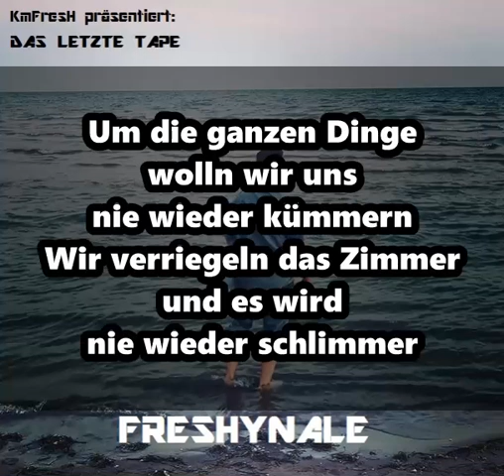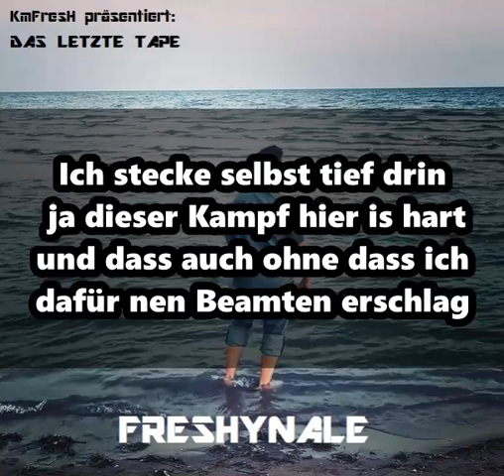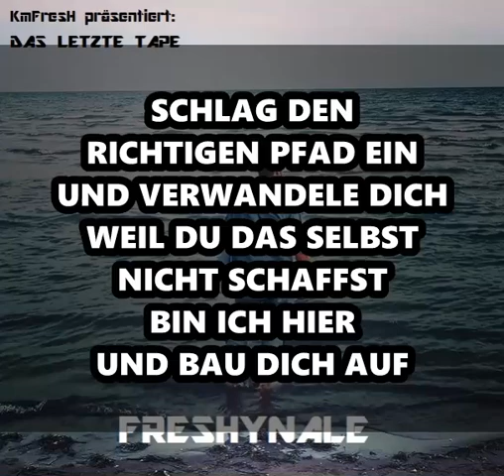Bau Dich Auf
2023 - FRESHYNALE - Track 01 // Du musst endlich diesen Krieg besiegen!